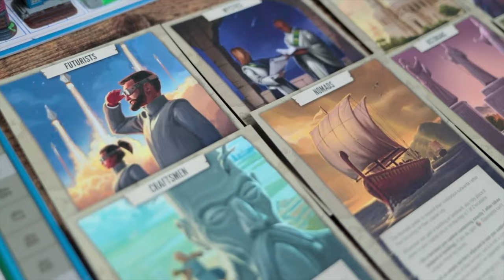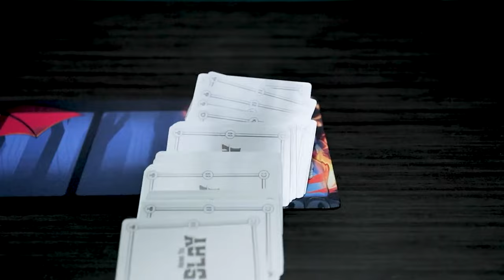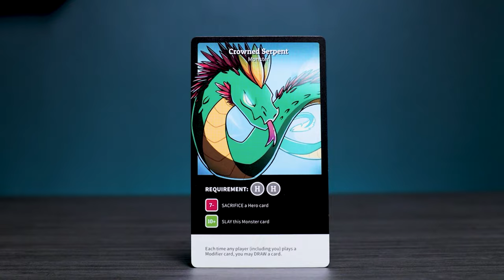TOP 5 Board Games I Played This Year!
Here's my very first top board games list, being the top 5 played board games I played in 2020!

Time Stamps:
00:00:00 Intro
00:00:38 Number 5
00:01:57 Number 4
00:03:45 Number 3
00:05:12 Number 2
00:06:48 Number 1

Main Camera
Second Camera
B-Roll Lens
All-around lens (used for 90% of my videos up till now!)
The latest lens I'm using
Action Camera (for diversifying shots, water shots)

🎒Favorite Bags:
ULTIMATE go-to carry!
Travel Bag
An organizer that keeps me SANE

🎬My Studio Setup:
Professional Studio Lights
AMAZING Lights
Cheap but clean lighting
Black vinyl wrapping for ANY surface
LED strip lights

🎥Mounting Options:
Kupo C-Stand (big)
Kupo C-Stand (small)
Kupo Grip Head
Kupo Boom Arm
Spigot to connect tripod head to Kupo Boom Arm
Tripod Head
Sandbags (they come empty, will need to fill with sand, rocks etc!)

🔊Sound Panels
Budget Mic Stand
Budget Tripod
📺Other videos I think you'll enjoy!